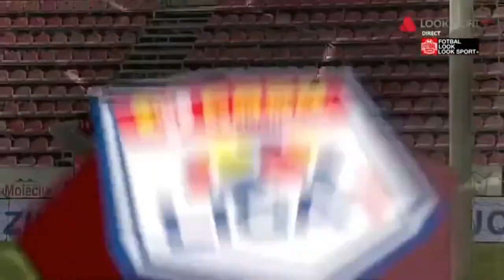Erico aduce victoria pentru UTA in ultimul minut (90+3) de la Voluntari I Et 17, 2020-2021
FC Voluntari - UTA | Liga 1, etapa 17, sezon 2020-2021